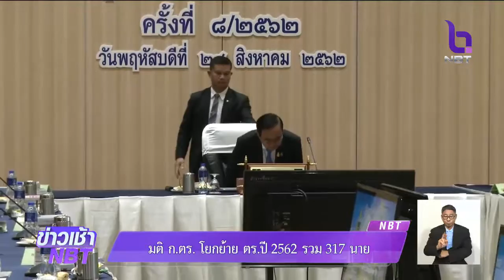มติ ก.ตร. โยกย้ายตำรวจ ปี 2562 รวม 317 นาย